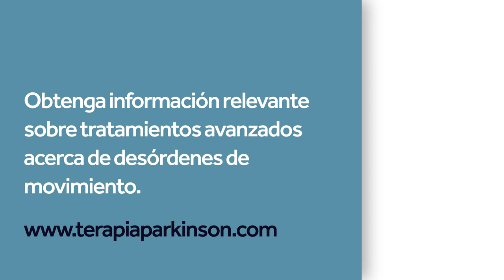Alberto Diaz: Antes y después de recibir el tratamiento avanzado para el temblor escencial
Conoce la historia de Alberto Diaz, un artista que vio su vida derrumbarse cuando lo diagnosticaron con distonia. Gracias a las terapias avanzadas, Alberto recuperó su vida y ha vuelto a ser un gran artistas.

Si quieres saber si eres apto para terapias avanzadas visitia el siguiente enlace: